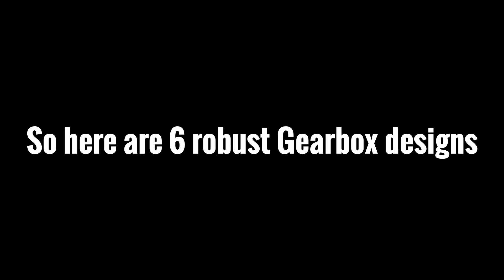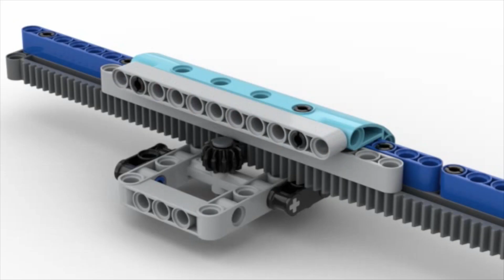6 Simple Gearbox designs for FLL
Gearboxes can be very useful in FLL for changing speed, direction, and torque within a series of gears. Hopefully, these designs help you build your own gearboxes.

Here are the 6 Studio 2.0 files if you want to download them: